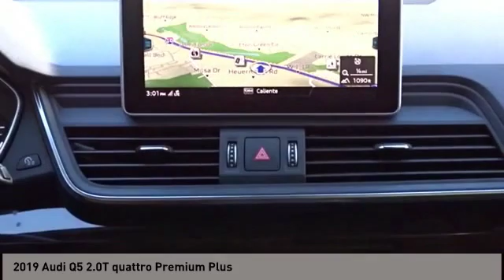2019 Audi Q5 San Antonio TX 00MP7736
2019 Audi Q5 2.0T quattro Premium Plus

Audi Dominion
 21105 IH 10